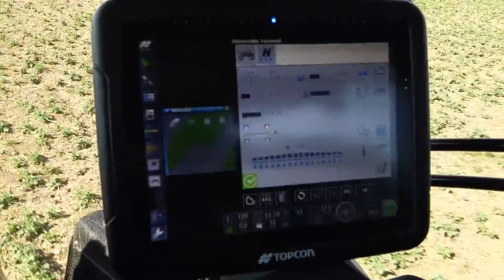HORSCH Leeb PT330 při první jarní aplikaci do ozimé řepky v a.s. Rostěnice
Od konce března se v polích zase pohybuje postřikovací technika, aby porosty přihnojila a pesticidně ošetřila. Zemědělci v tuto dobu vynakládají významné finanční prostředky, a také svádí největší zápas s rozmary počasí.
Také letošní situace, jako ostatně každým rokem, je velmi rozkolísaná. Teplota vzduchu spolu s vlhkostí lítají nahoru dolů jako na houpačce a vítr v letošním dubnu fouká pořád, jen směr se mění. Dosáhnout co nejvyšší účinnosti apliakce není snadné.

Jaké jsou nejlepší podmínky pro postřik? Teplota vzduchu musí být mezi 12 a 20°C, vlhkost vzduchu 60 až 80%, rychlost větru nejlépe do 3 m/s. Musí se věnovat pozornost i termice nad porostem. Jestliže aplikujeme postřik při horších podmínkách, vždy se v nějaké míře snižuje účinnost, mimo jiné i tím, se účinná látka nedostane na určenou dopadovou plochu.
Bylo zjištěno, že optimální povětrnostní podmínky jsou nejčastěji od půlnoci do 10. hodiny dopolední, a pak od 6. hodiny odpolední do půlnoci.

Podobně výrazný vliv má i používaná aplikační technika. Je dokázáno, že když se postřikovací ramena dostanou k cílové ploše na vzdálenost 30 až 40 cm, téměř úplně se eliminuje úlet. V této výšce ale musí být postřikovač schopen nést ramena při pracovních rychlostech nad 20 km/h. Jako příklad takového technického vybavení bych rád uvedl akciovou společnost Rostěnice.

V Rostěnicích pracuje už od loňského jara samojízdný postřikovač HORSCH Leeb PT 330. Letos tento stroj zahájil sezónu dne 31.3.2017 na pozemku Nadsadí o výměře 45 ha v KÚ Tučapy. Provedl zde herbicidní ošetření ozimé řepky proti pšeničnému výdrolu, doplněné bórem a podpůrným přípravkem ve 200 litrové dávce vody. Aplikace při výšce ramen 35 cm od povrchu půdy proběhla při pracovní rychlosti od 25 do 30 km/h a spotřebě 0,75 l nafty/ ha.

Na videu můžeme vidět, jak při těchto rychlostech funguje systém navádění ramen BoomControl Pro. Téměř nehybná poloha ramen vůči povrchu půdy je zárukou, že koncentrace účinné látky je v každém místě pozemku stejná. Pohledem z kabiny je dobře vidět také pohyb postřikovače ve svažitých částech pole.